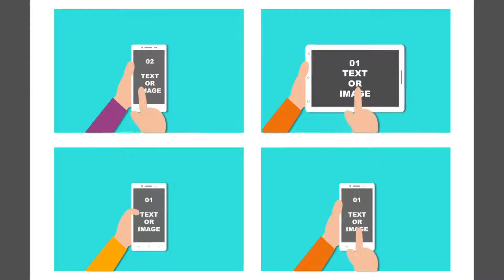Explainer Video Toolkit Toon City 4 | After Effects Template | Product Promo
Special Thank You ❤ to IronNetwork!

Recommended Section:
0:01 Shape Elements 2
3:11 Download 'Glitch Logo'
3:11 Download 'Freestyle Slideshow'
3:11 Music
3:19.200 Download 'Subscribe project'